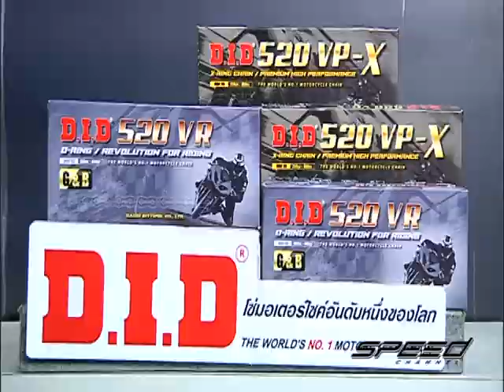Speed Rider OA 15 02 2017 B2